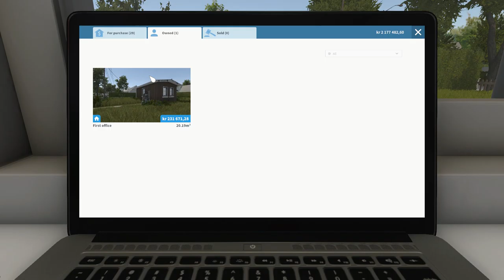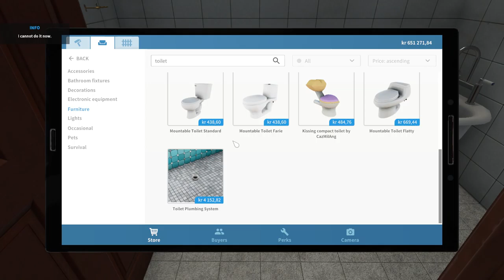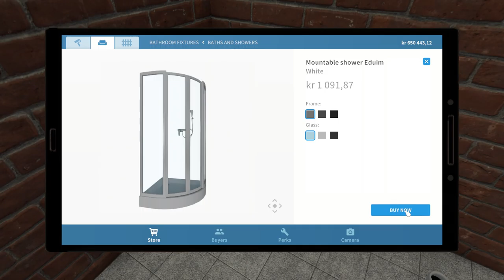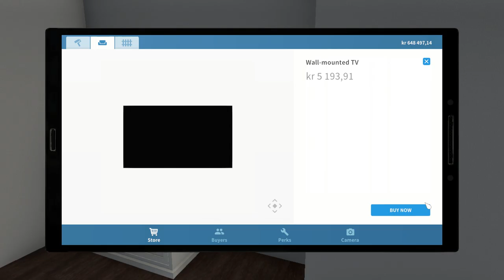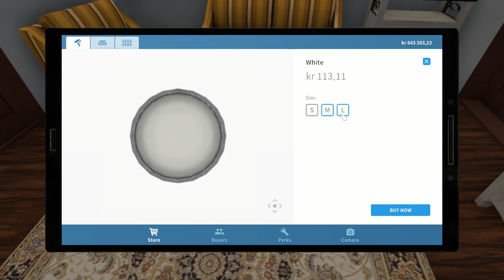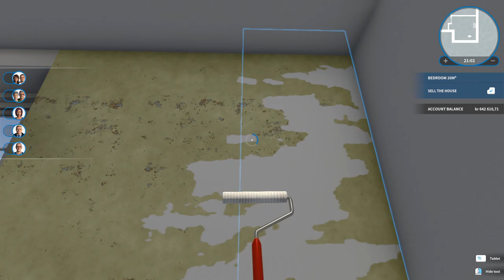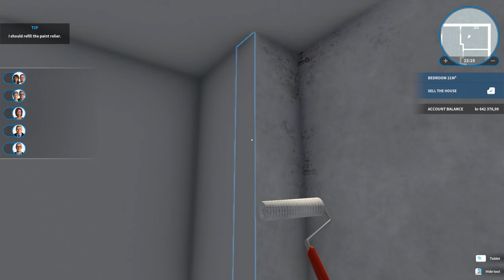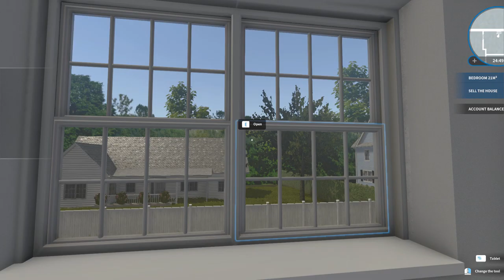House Fipper Part 29 My 1st House Flip